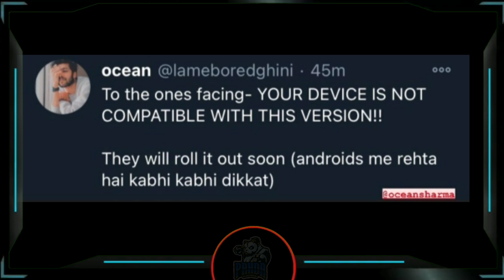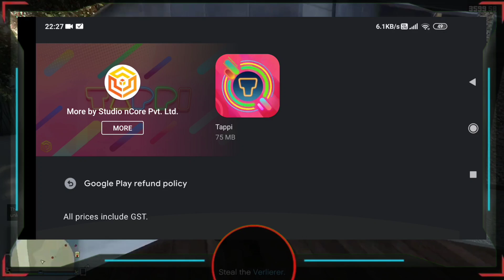FAU-G PREREGISTRATION PLAYSTORE LINK 🇮🇳| HOW TO REGISTER FAU-G ON PLAYSTORE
Just Go On The Link It Will Redirect You To Playstore And You Can Register On Playstore😄

FAU-G#Pre-Register#IndianGame